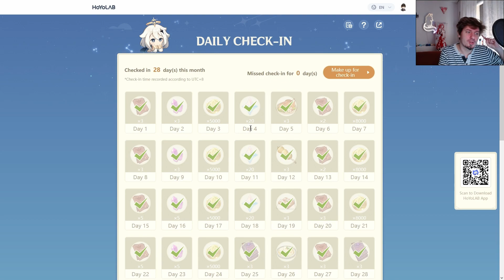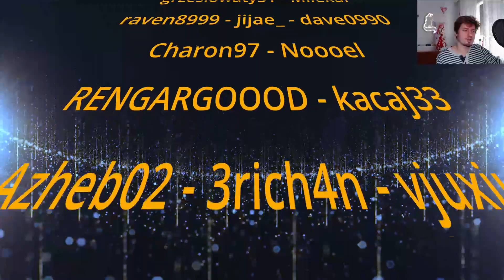Genshin Impact 792 - Dzień Sądu w fą fą Fątęjn!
Odcinek 792
0:00 Intro
0:08 "Marvelous Nerchendise"
1:36 "Pocket Gamer Awards 2022"
4:47 Carefree Dreamland
5:40 Uwaga Spekulacje!
5:50 SPEKULACJE Czas sądu
9:50 SPEKULACJE Kto jest ślepy w tej sprawiedliwości?
12:02 SPEKULACJE Neuvillette
13:46 SPEKULACJE Yanfei
14:43 SPEKULACJE Nie Xingqiu
17:35 Konkursy!
18:01 Siedzisko od -DesolateLeaf-
18:06 Daily check-in Web Event i TRANSFORMERS!
18:32 Słowem wsparcia!
19:15 Pogoda na jutro

1) Napisz gdzieś wewnątrz paczki (kartka, świstek papieru - cokolwiek, byle NIE na privie na YT/FB bo się pogubię) czy sobie życzysz czy nie, żeby unboxing od Ciebie ewentualnie trafił na juczuby i jak tytułować paczkę ("paczka od -Twoje imię-" czy "paczka od -podany przez Ciebie nick-"). Jeśli nie napiszesz, to zakładam, że mogę wrzucać na YT z podanym nickiem/imieniem.
2) Nie wysyłaj mi nic za co mogę oberwać ja, lub możesz oberwać Ty. Nie, to nie było wyzwanie, raczej prośba i pobożne życzenie. Ale jak już chcesz mi wysłać tego świeżo zakoszonego Rembrandta, to spoko i obiecuję, że Cię nie wsypię.
3) Ślij na adres (tak, to "poste restante" przed imieniem ma tam być):
51-645 Wrocław